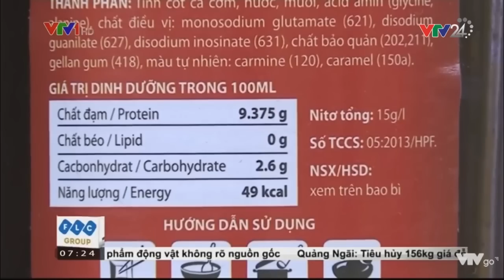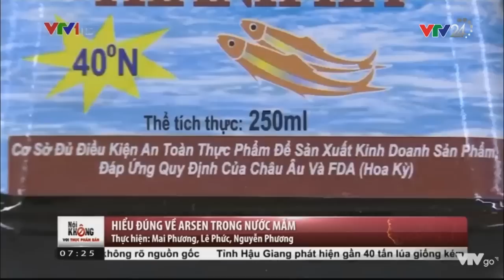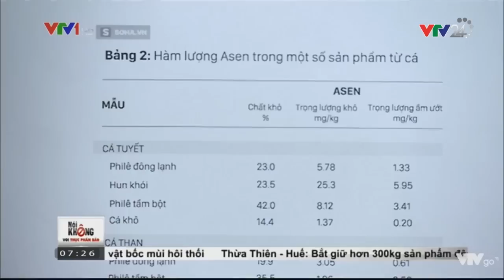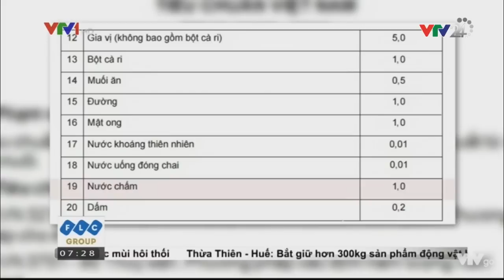Tin Tức VTV24 - Ngày 21/10/2016: Thực Hư Về Câu Chuyện ARSEN Trong Nước Mắm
Vinastas bất ngờ công bố 67% nước mắm trên thị trường có lượng arsen vượt ngưỡng.
Sau đó lại đính chính đó là arsen hữu cơ và nó không độc.

Vậy thực hư của câu chuyện này thế nào?